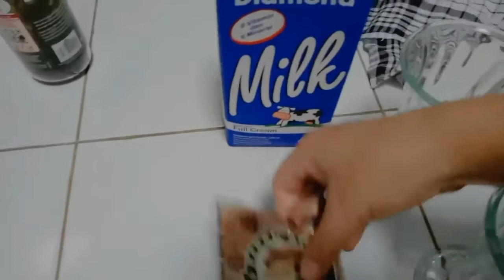GAGAL BELI OVEN BARU JADI BIKIN DALGONA COFFEE | COFFEE VIRAL 2020 | RESEP DALGONA COFFEE#DIRUMAHAJA